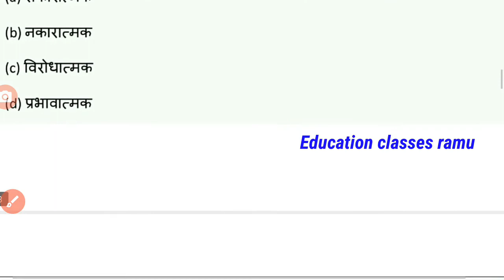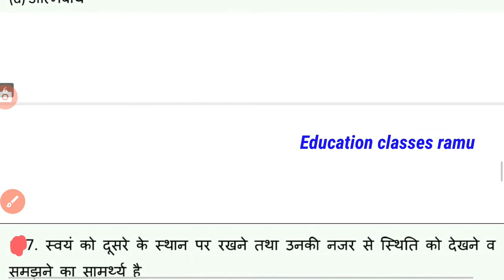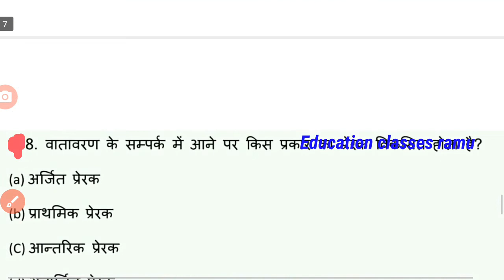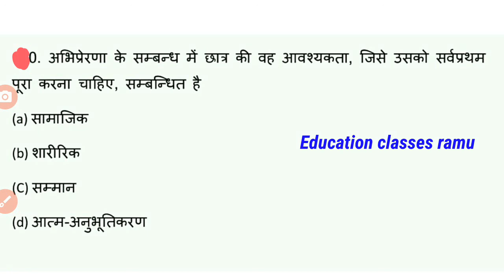Jivan kaushal Practice Set-6।। जीवन कौशल प्रैक्टिस सेट्स-6।। Super TET, PRT, PGT, TGT, UGC net exam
Dosto maine is video me jivan kaushal ke important Question ko cover kiya hai. agar aap primary super TET Bharti ki taiyari kar rahe hai to yeh video Aapke liye helpful hogi.

Jivan kaushal Practice Set-2

jivan kaushal Practice Set-3

jivan kaushal Practice Set-5

My channel is related to education.

video is for educational purposes only. copyright desclaimer under section 107, of the copyright act 1976, allowance is made for 'fair use'' purpose such and criticism, comment news, reporting teaching, scholarship and research education policy.